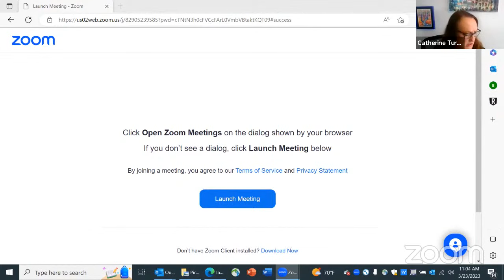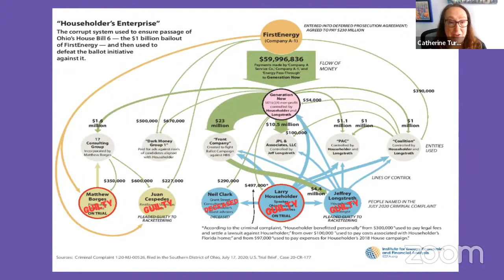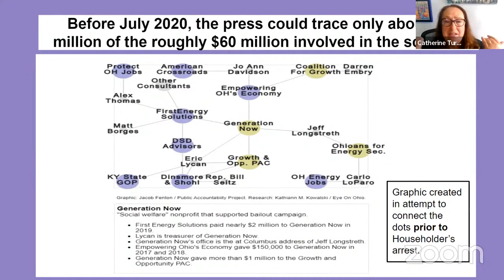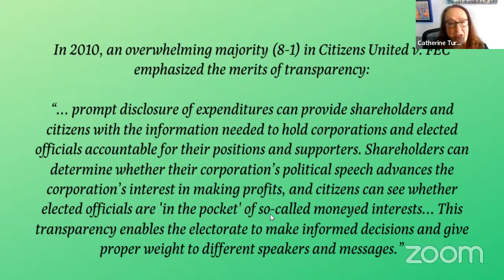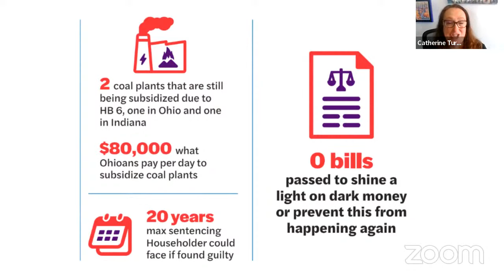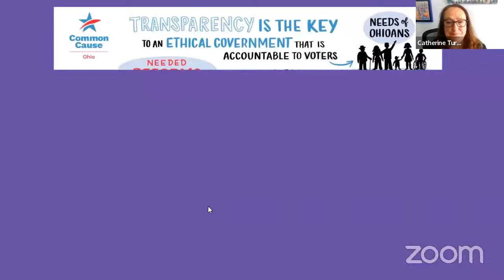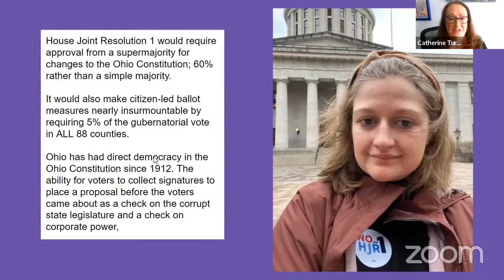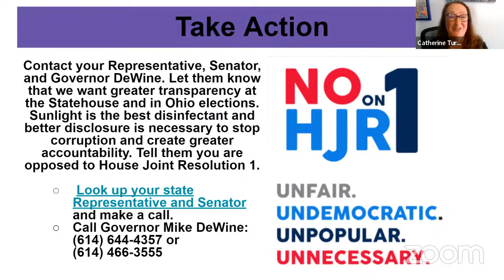“Beyond The Larry Householder Conviction”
Former Speaker of the Ohio House of Representatives Larry Householder was convicted last week on bribery charges related to one of the largest legislative scandals in Ohio political history. What immediate steps can be taken to prevent this type of dark money influence on the Ohio General Assembly? At the next Community Issues Forum, Catherine Turcer, Executive Director of Common Cause Ohio,  tackles this question as well as review other reforms that are needed to renew the health of representative democracy in Ohio